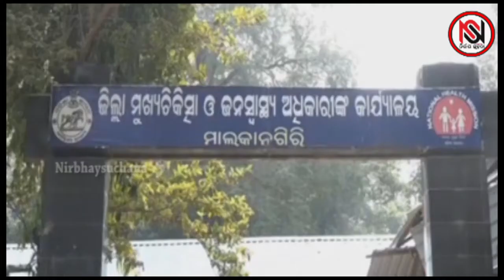ଡେଙ୍ଗୁ ପାଇଁ ଭୟବିତ ମାଲକାନଗିରି